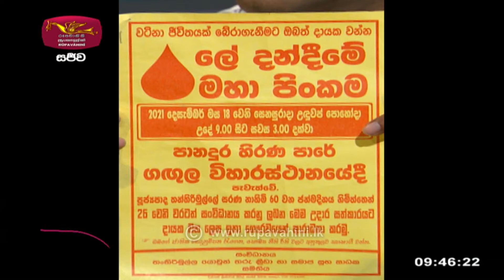Nugasewana 50 දශකයේ කලාකරුවන්ගේ උපහාර උළෙල | 2021-12-16 |Rupavahini